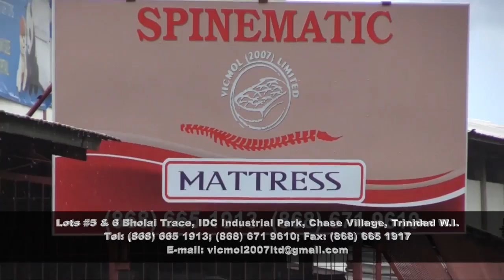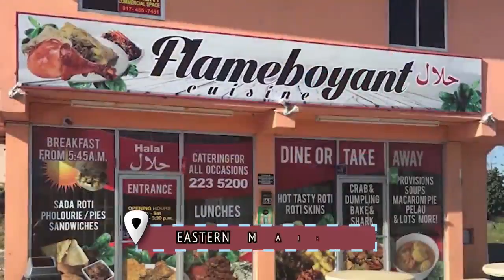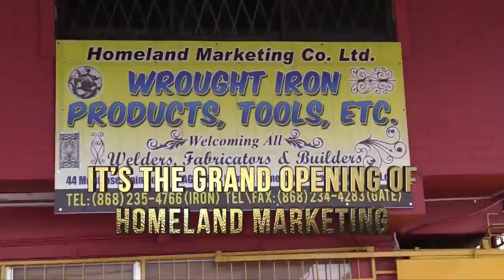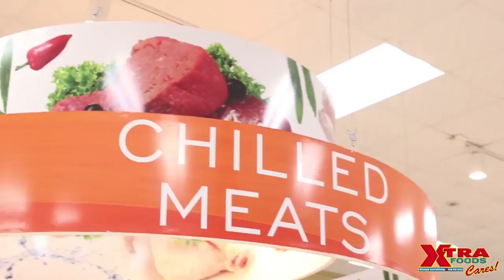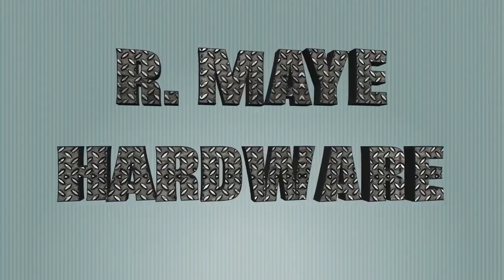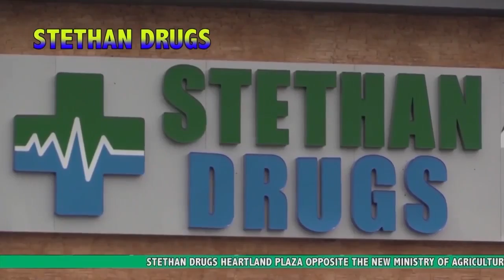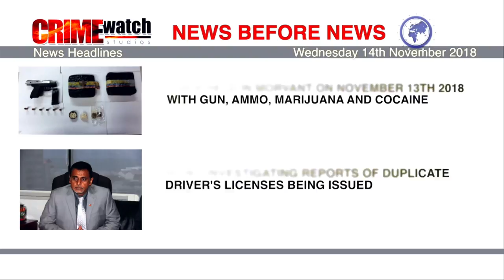WEDNESDAY 14TH NOVEMBER 2018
MURDER TOLL: 459
SAME PERIOD LAST YEAR: 420

BEETHAM TEEN DIES AFTER AN ARGUMENT ENSUED FROM OLD TALK: 15-YEAR-OLD KEVIN WILSON PASSED AWAY AT THE PORT OF SPAIN GENERAL HOSPITAL LAST NIGHT AT 9:30 P.M. ACCORDING TO REPORTS AROUND 3:30 P.M. YESTERDAY AFTERNOON KEVIN WAS WALKING ALONG 7TH STREET, BEETHAM GARDENS WHEN A GROUP OF YOUNG MEN BEGAN TEASING HIM. A 16-YEAR-OLD BOY REPORTEDLY APPROACHED HIM AND THREATENED HIM WITH TWO BROKEN BOTTLES.
ONE OF THE BOYS LEFT THE SCENE AND LATER RETURNED WITH A KNIFE, THIS RESULTED IN STRUGGLE BEING ENSUED WHERE KEVIN WAS STABBED SEVERAL TIMES. KEVIN WAS TAKEN TO THE HOSPITAL, THE POLICE ARE STILL LOOKING FOR THE 16-YEAR-OLD SUSPECT. NO REPORTS WERE MADE TO THE POLICE AFTER KEVIN DIED.

COCORITE MAN WHO WAS SHOT ON THE BEETHAM HIGHWAY IS THE SON OF  SEAMEN AND WATERFRONT WORKERS’ TRADE UNION PRESIDENT GENERAL MICHAEL ANNISETTE: AROUND 8.30 AM TUESDAY, TWO MASKED MEN ARMED WITH HIGH-POWERED WEAPONS JUMPED OUT OF A CAR NEAR THE FLYOVER AT NATIONAL PETROLEUM IN THE WESTBOUND LANE.
THE MEN TURNED THEIR GUNS POINTING THE DRIVER OF A SILVER TIIDA- DWAYNE KING OF BUILDING 12 WATERHOLE, COCORITE. THEY THEN PROCEEDED TO SPRAY THE VEHICLE WITH BULLETS. KING LOST CONTROL OF THE TIIDA AND CRASHED INTO OTHER VEHICLES BEFORE RUNNING INTO THE RAILING WHICH SEPARATES THE WEST AND EASTBOUND LANES.

MAN SEEN SITTING ON TOP OF A MOVING VEHICLE ALLEGEDLY ATTEMPTS TO COMMIT SUICIDE: A MAN WHO WAS SEEN SITTING ON TOP THE HOOD OF A CAR DRIVING ALONG TRAVELLING ALONG THE URIAH BUTLER HIGHWAY, IN THE VICINITY OF CARONI AROUND 8 P.M. LAST NIGHT ALLEGEDLY ATTEMPTED TO COMMIT SUICIDE 20 MINUTES LATER BY JUMPING IN FRONT OF ANOTHER VEHICLE ON THE WATERLOO MAIN ROAD.HE WAS TAKEN TO THE ERIC WILLIAMS MEDICAL SCIENCES COMPLEX FOR TREATMENT. POLICE OFFICERS ARE YET TO IDENTIFY THE MAN.

A TRINIDADIAN MAN IS SUSPECTED TO HAVE KILLED HIS GIRLFRIEND IN BROOKLYN: A 58-YEAR-OLD TRINIDADIAN MAN, ROMEO BORNEO IS SUSPECTED OF SLITTING THE THROAT OF HIS 47-YEAR-OLD GIRLFRIEND, ERICA RENAUD IN THEIR BROOKLYN APARTMENT YESTERDAY, AFTER WHICH HE SLIT HIS OWN WRISTS.
POLICE RESPONDED TO A 911 CALL AROUND 5.10 AM YESTERDAY FOR AN ASSAULT INSIDE THE FIFTH-FLOOR APARTMENT ON LEFFERTS AVENUE, ON ARRIVING THERE THEY FOUND RENAUD’S BODY WHICH SHOWED SIGNS INDICATING SHE HAD BEEN DEAD FOR SEVERAL HOURS BEFORE BEING DISCOVERED. POLICE RECOVERED A KNIFE INSIDE THE APARTMENT WHERE SHE AND BORNEO LIVED. NO ONE ELSE WAS BELIEVED TO BE INSIDE THE APARTMENT AT THE TIME OF THE INCIDENT.

ON THURSDAY 8TH NOVEMBER: 32-YEAR-OLD TRINIDAD-BORN JENNY KOONOOLAI-JAGDEO, AND 26-YEAR-OLD MICHAEL TARULLI WERE FOUND DEAD ON THURSDAY MORNING IN AN APARTMENT IN MIAMI.
BOTH HAD BEEN SHOT MULTIPLE TIMES BY AN ALLEGED EX BOYFRIEND 27-YEAR-OLD THALES FERRIERA.
FERRIERA WAS ARRESTED WHILE TRYING TO BOARD A FLIGHT TO BRAZIL AND HE WAS CHARGED WITH TWO COUNTS OF FIRST DEGREE MURDER.

COPS STOP THE ILLEGAL ENTRY OF IMMIGRANTS TODAY: TWELVE BOATS TRANSPORTING DOZENS OF VENEZUELANS REMAINED ANCHORED IN THE MATELOT DISTRICT AS POLICE, COAST GUARD AND IMMIGRATION OFFICERS MONITORED THE AREA TO PREVENT WHAT WAS DESCRIBED AS AN ATTEMPT TO ENTER THE COUNTRY ILLEGALLY.
THE VENEZUELAN WOMEN AND MEN WERE FORCED TO LOOK ON, AS HEAVILY ARMED OFFICERS ON THE SHORE PREVENTED THE BOATS FROM ENTERING.

THE FUNERAL OF THE LATE ACP STEPHEN RAMSUBHAG AKA RUDY WAS HELD TODAY: THE FUNERAL SERVICE TOOK PLACE AT THE ST. MATTHIAS ANGLICAN CHURCH IN LAVENTILLE AFTER WHICH THE BODY WAS TAKEN TO BELGROVES CREMATORIUM IN SAN FERNANDO TO BE CREMATED. RAMSUBHAG PASSED AWAY ON SUNDAY 11TH NOVEMBER AT HIS HOME.